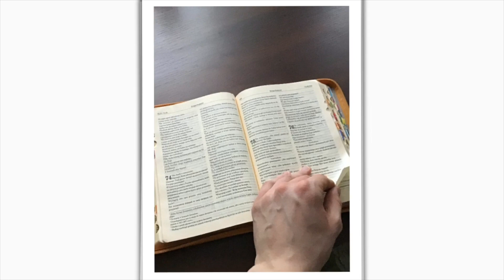Słowo Skrócone [#20] / Amen!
Słowo rozważane w odcinku:
Ps 41, 11-14
„Słowo skrócone”, to seria odcinków o Słowie Bożym 📖 . W tych filmikach dzielę się przemyśleniami dotyczącymi wybranych fragmentów Słowa Bożego usłyszanych, bądź przeczytanych i rozważanych na modlitwie.
Udostępnij swoim znajomym dobre treści!
Pamiętaj: Jezus bardzo mocno kocha Cię dzisiaj ❤️ i już Ciebie zbawił! ✝️ 😃